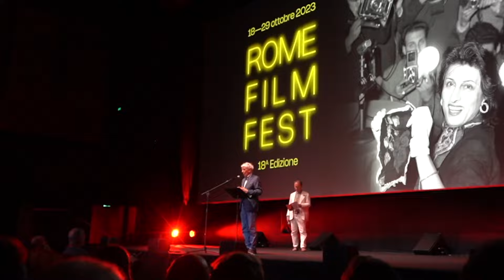Io, noi e Gaber di Riccardo Milani | Proiezione speciale alla Festa del Cinema di Roma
Una giornata ricca di emozioni alla 18a Festa del Cinema di Roma per la proiezione speciale del docufilm “Io, noi e Gaber”, scritto e diretto da Riccardo Milani, che arriverà nelle sale il 6-7-8 novembre.

Per celebrare, nel ventennale della sua scomparsa, il genio libero di GiorgioGaber, un ricco parterre di ospiti ha animato, sulle note dei suoi brani più iconici, un red carpet popolato da personaggi del mondo della cultura, dello spettacolo e personalità politiche.

Al termine della proiezione, ancora a scena aperta, il pubblico non ha saputo trattenere l’emozione e gli applausi, reagendo con vere e ripetute ovazioni, accompagnando con un battimani ritmato la celebre canzone di Gaber “Io non mi sento italiano”.

Prodotto da Atomic in coproduzione con RAI Documentari e LUCE CINECITTÀ e distribuito da Lucky Red. Il docufilm sarà disponibile nelle sale cinematografiche il 6, 7 e 8 novembre. Le prevendite sono disponibili su

Girato tra Milano e Viareggio, nei luoghi della vita di Giorgio Gaber, Io, noi e Gaber è il ritratto più che mai vivo e incisivo del Signor G., al centro di una delle pagine più preziose della storia culturale del nostro paese. Un viaggio esclusivo che attraversa tutte le fasi della sua carriera artistica: dai primissimi esordi nei locali di Milano al rock con Adriano Celentano, dal sodalizio artistico e surreale con l’amico Jannacci agli iconici duetti con Mina e alle canzoni con Maria Monti. Dagli anni della popolarità televisiva al teatro, con l’invenzione, insieme a Sandro Luporini, del Teatro Canzone, piena espressione del suo impegno politico e culturale. Sullo sfondo, come locus amoenus che tutto muove e in cui tutto converge, si staglia il Teatro Lirico di Milano, simbolo del vicendevole amore tra Gaber e il pubblico milanese, e che oggi porta il suo nome Teatro Lirico Giorgio Gaber.

Attraverso la voce di familiari e amici, Riccardo Milani traccia un ritratto intimo e appassionato di Gaber, che include ad un tempo la sua storia personale -attraverso le parole della figlia Dalia e delle persone storicamente a lui più vicine- e una sinfonia di voci di colleghi e artisti che lo hanno vissuto e amato.